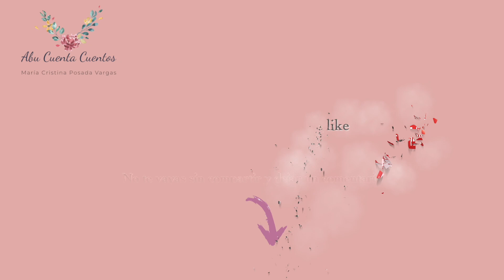¿Por qué Anansi tiene ocho patas delgadas?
Ciclo leyendas del mundo
África
Versión escrita por Paola Artmann